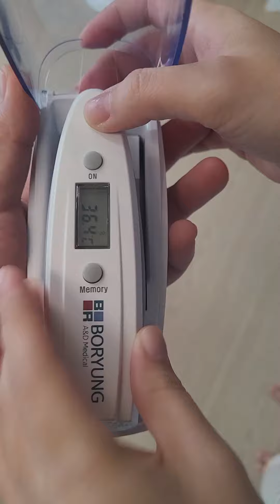[코로나]보령 체온계